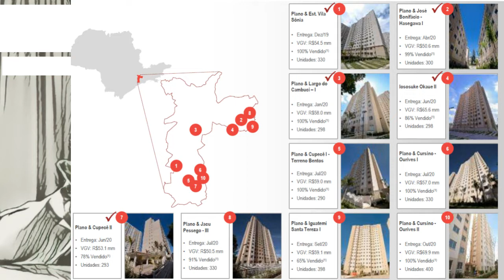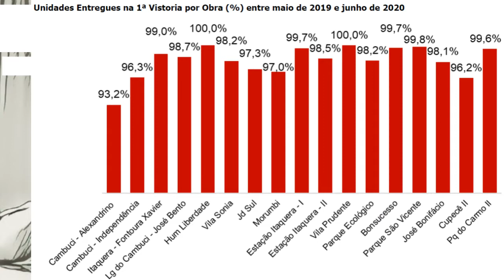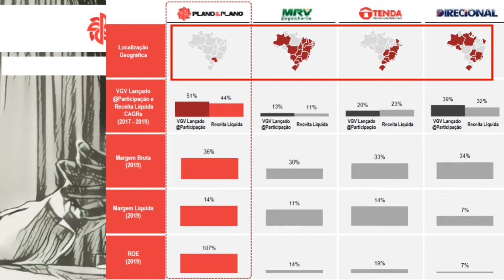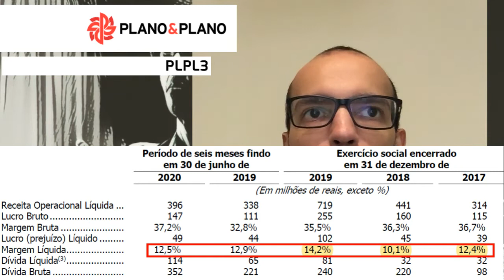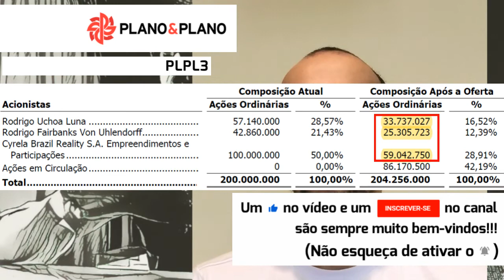11.09.2020 - Visão do Estrategista - IPO Plano & Plano - PLPL3